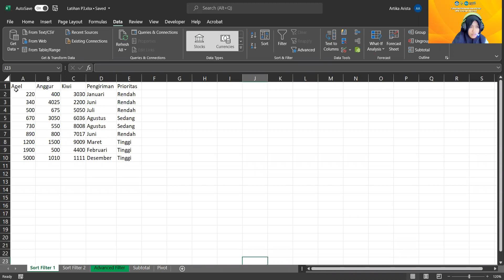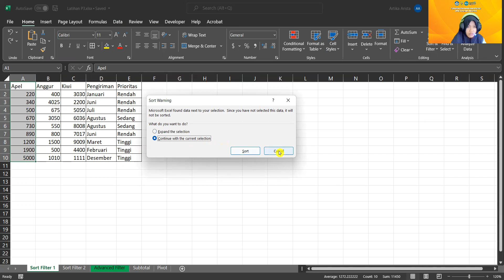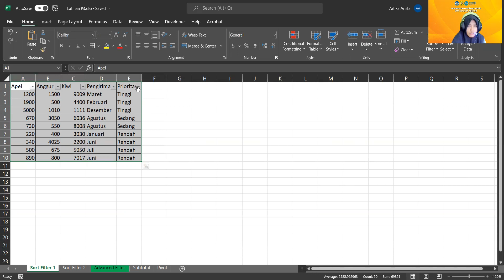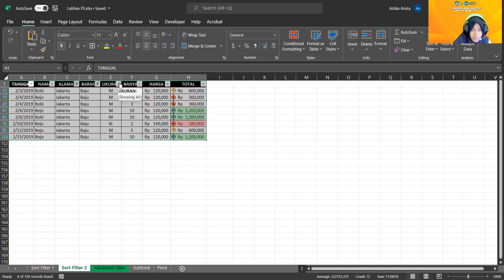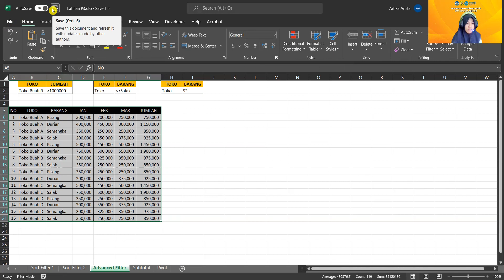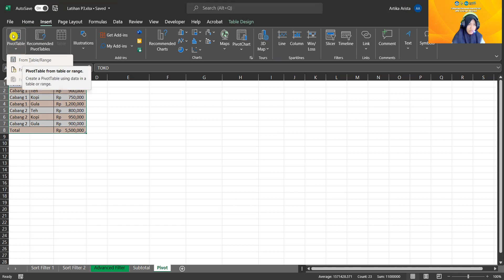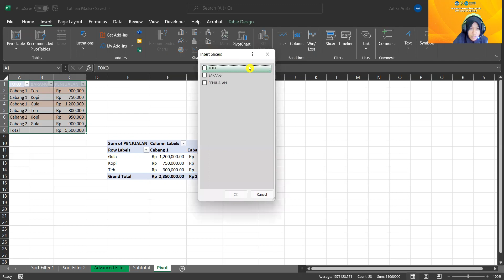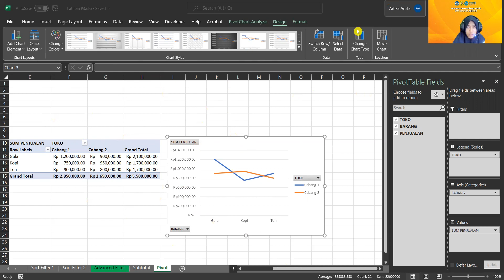Percobaan P3-Akuntansi dan Audit Berbasis IT-Mengolah Database Microsoft Excel-Artika Arista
Pokok Bahasan:
1. Mengurutkan Data
2. Menyaring Data (Filter)
3. Advanced Filter
4. Menggunakan Fitur Subtotal
5. Membuat PivotTable, Membuat Slicer, Membuat PivotChart